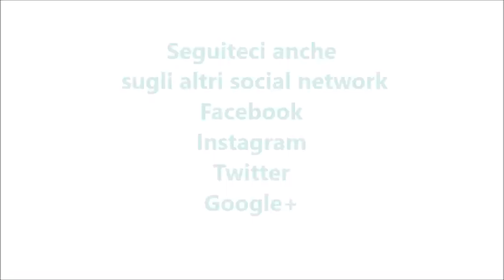Sugo di radicchio speck e noci bimby per TM5 e TM31